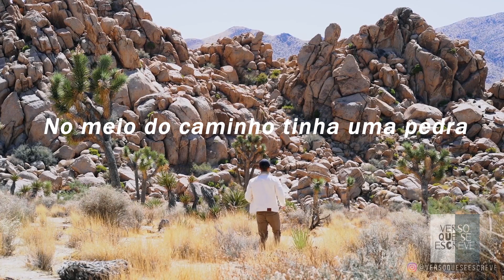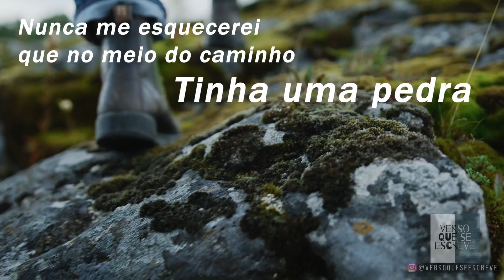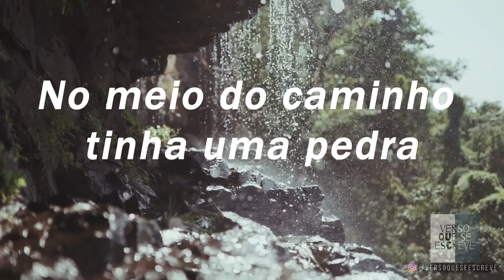Poema de Carlos Drummond de Andrade - No meio do caminho (Poesia falada) | Verso que se escreve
Mais um vídeo de Drummond por aqui, dessa vez o que inspirou muitos e inspira até hoje: No meio do caminho!

No meio do caminho

"No meio do caminho tinha uma pedra
tinha uma pedra no meio do caminho
tinha uma pedra

Nunca me esquecerei desse acontecimento
na vida de minhas retinas tão fatigadas.
Nunca me esquecerei que no meio do caminho
tinha uma pedra

Drummond é um dos poetas mais marcantes que temos, não é? ❤

Esse poema é de 1928, que inspirou poetas como João Cabral de Melo Neto, com esse olhar para o que normalmente consideramos banal como uma pedra. Como você interpretaria esse poema?

Comente o que você achou e nos vemos no próximo!

SAIBA SOBRE O MEU LIVRO DE POEMAS
Thaís Abreu de Araújo

↠Curta! Comente!
↠Compartilhe!

*Imagens disponíveis no Pexels